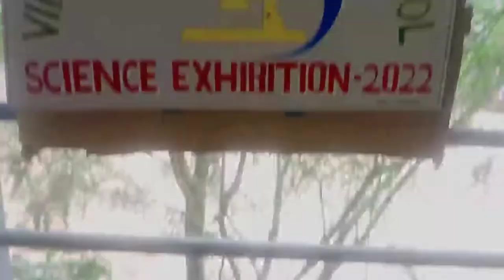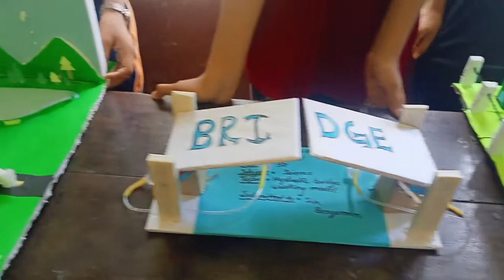Science Exhibition#Vidhya Sagar High School#Bokajan